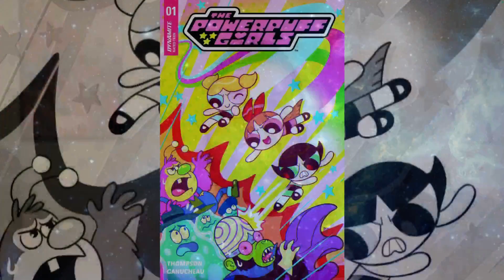Advanced Comic Review | The Powerpuff Girls #1 | Dynamite Comics | Sugar, Spice & Everything Nice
Superstar creators KELLY THOMPSON (Birds Of Prey, Scarlett, Black Widow) and PAULINA GANUCHEAU (Wonder Woman, She-Ra) join forces for a bold, adorable (boldorable?) new take on everyone's favorite super-trio!